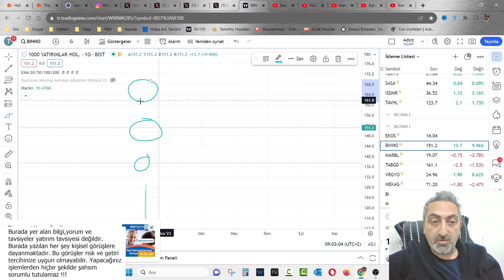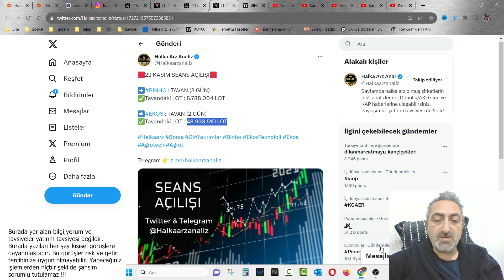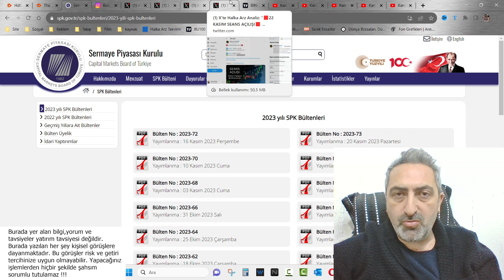Halka Arz Hisselerinde Açılış Verileri binho 3. Tavan ekos 2. Tavan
Halka arz hisselerinde her ne kadar 1. günden itibaren ufak ufak satışlar olsa da tavan serisi devam ediyor. Tavanda milyonlarca lot alış emri var arkadaşlar.